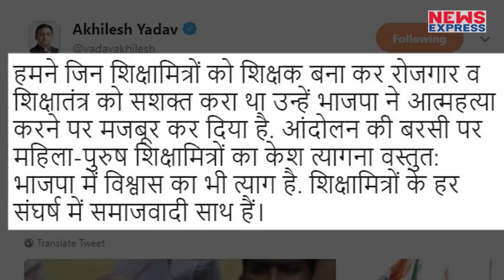शिक्षामित्रों के बहाने Akhilesh ने Yogi Govt. पर साधा निशाना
Lucknow में सिर मुंडवाकर Protest कर रहे शिक्षामित्रों का SP President Akhilesh Yadav ने दिया साथ, कहा ये केश त्याग नहीं BJP में विश्वास त्याग है

PRODUCER - DHEERENDRA
EDITOR - VINEET